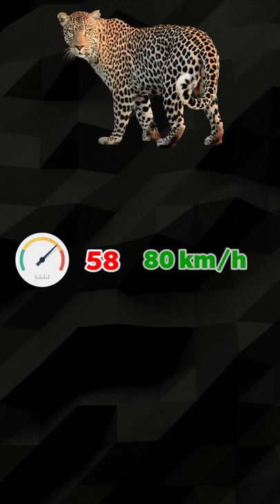La différence entre un léopard et un jaguar